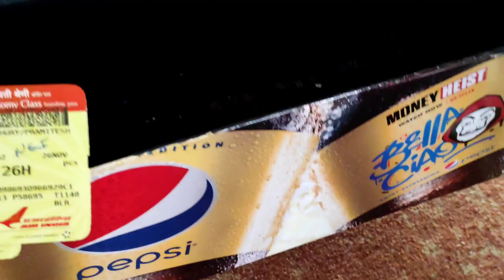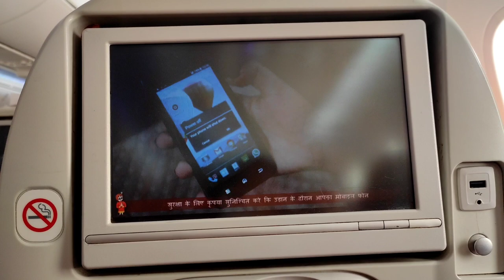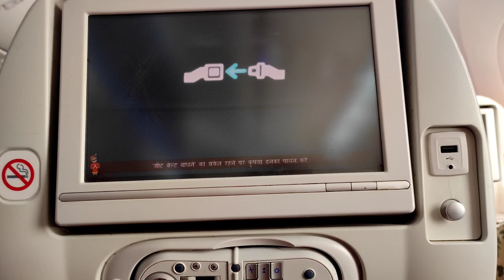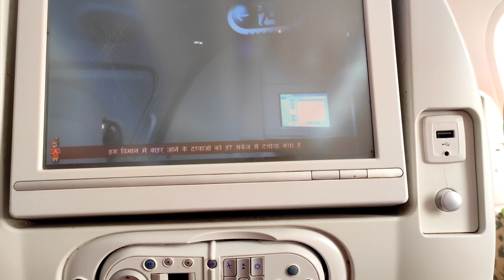বাড়িতে ফিরে এলাম।।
Manali to Delhi, Delhi to Bangalore...